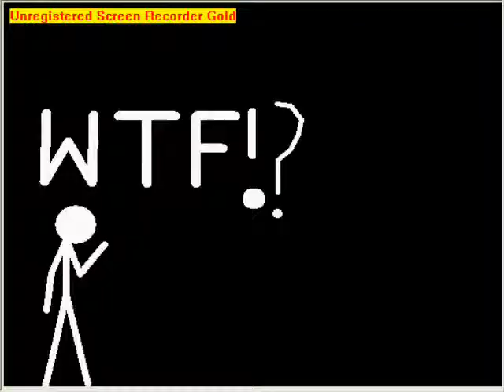Balls of Fury #1 (a stick figure animation parody)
This is one of many to come in a series of stick parodys Enjoy :)